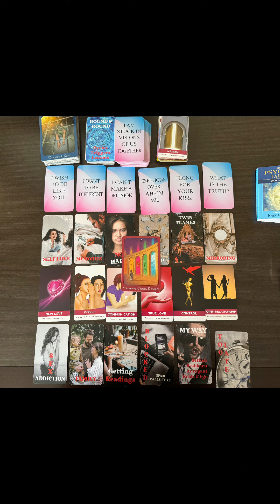333🤣VIRGO:SOMEONE IS GETTING READINGS ON YOU. 💜♍️💯virgo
I’m offering pre-recorded videos $50 for 25 minutes. The beauty in this is It’s yours to keep💓I will send a YouTube private link and it will Always be there. ✨♍️🦋

I hope you enjoy the content, and that you are inspired by my readings and my authenticity. The Universe has blessed me with many Gifts 🎁. The Universe uses me for this channel how it sees fit. My goal is to give readings that feed the soul and nourishes the minds of others.

Fun facts about me:
I am a strong believer in God
♍️Virgo sun/Aquarius Moon♒️
Pescatarian Diet
and the Bible
I am Healer, a Intuitive, a Messenger, and a Card Reader.

I am available for personal readings. These readings are zoom readings. I will send you a link five minutes before your appointment so please have the Zoom app downloaded. Thank you.